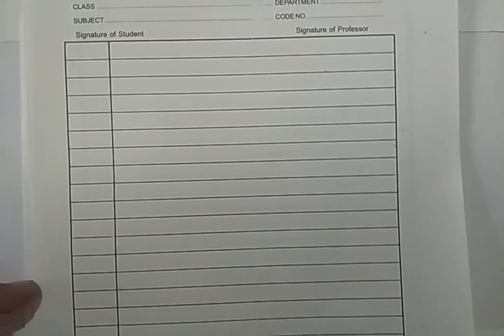Class 7th Maths Integers Part 1 by Jayendra